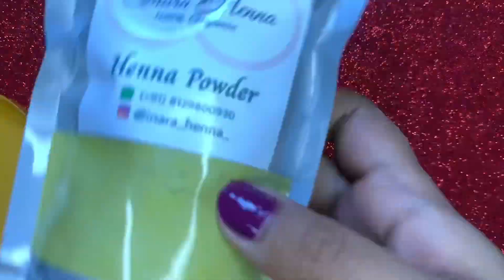How to make perfect practice mehndi cones at home ll मेहँदी कोन बनाना सीखे ll